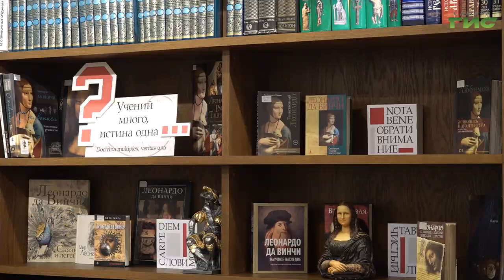В Самаре прошла творческая лаборатория "Чтение – это искусство?"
"Чтение - это искусство". Молодые  писатели, лауреаты литературных  премий со всех уголков России приехали в Самару, чтобы принять участие в творческой  мастерской. Читателей самарской библиотеки ждала встреча с авторами, а также мастер-классы. Переводили  Рильке, изучали китайскую поэзию эпохи Тан. Подробности в нашем сюжете.